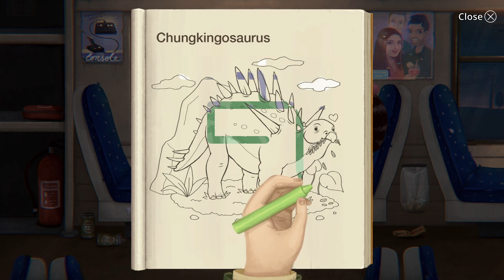{Morgo Perishes} Little Misfortune Episode 9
Hey homies! This is my playthrough of ✨Little Misfortune✨. I've only really seen other Youtubers make playthroughs when I was younger but never really watched the gameplay so this'll be interesting! I'm gonna try to keep it short n sweet for y'all this go-around, hope you enjoy homie!
Special thanks to my good friend Exston for allowing me to use his music for my outro on this one! You can find all of his socials in the linktree below!!

⭐HOPE YOU ENJOY & HAVE A BLESSED MORNING, EVENING, AND/OR NIGHT HOMIES⭐